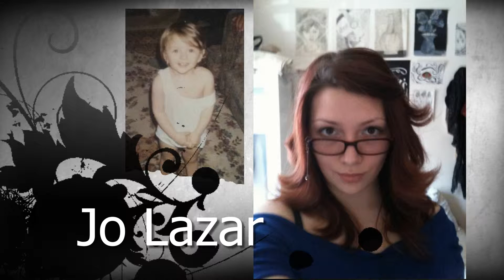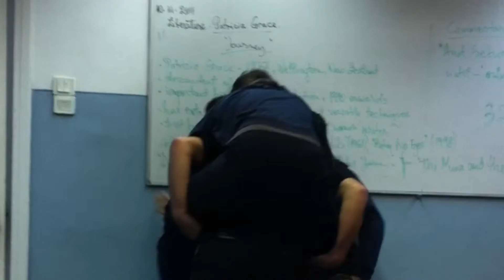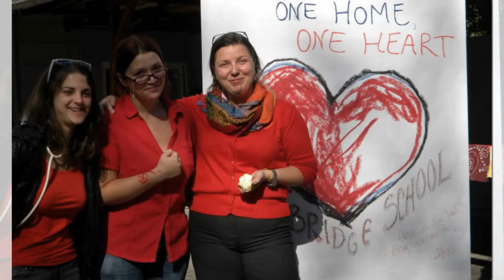Final Graduation Presentation